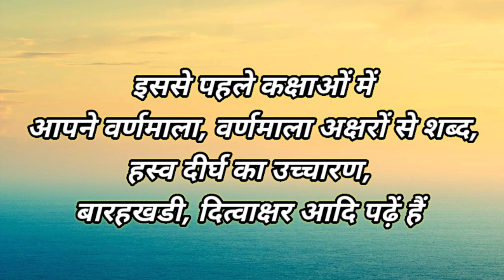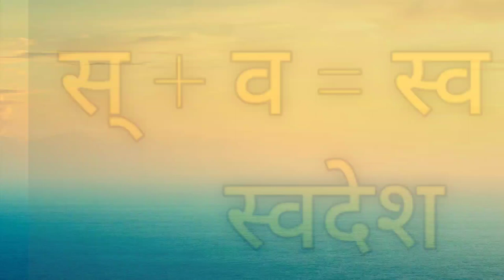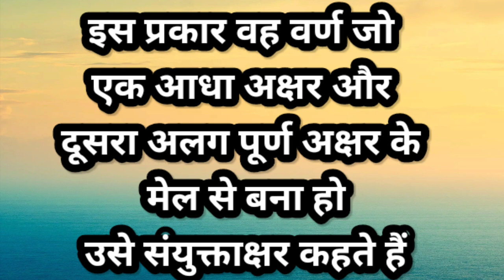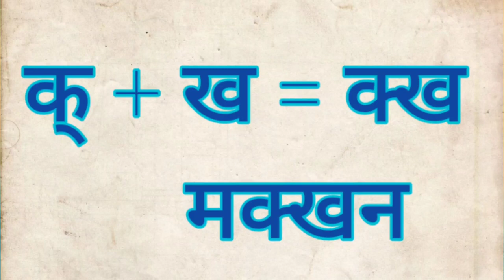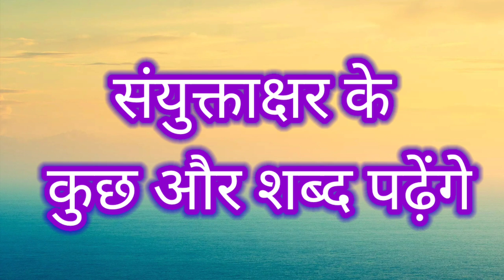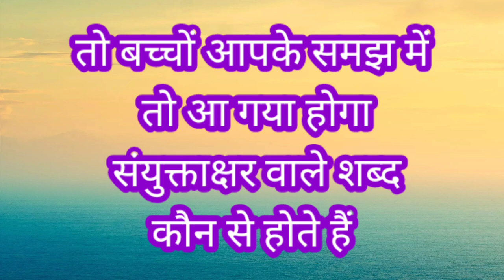DAY 3 BRIDGE COURSE LEVEL IV HINDI संयुक्ताक्षर के शब्द 1080p 1